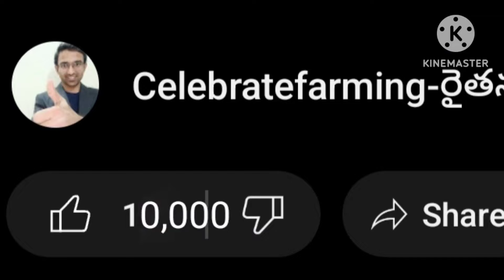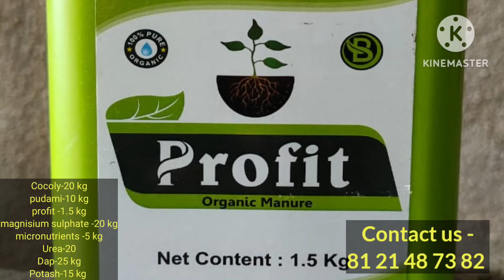లోపు చేసుకోవలసిన పనులు.|| మొదటి మూడు స్ప్రే లు & రెండు దఫాల ఎరువులు.